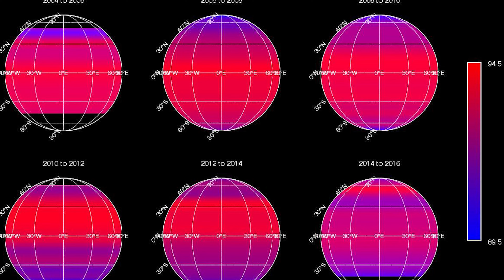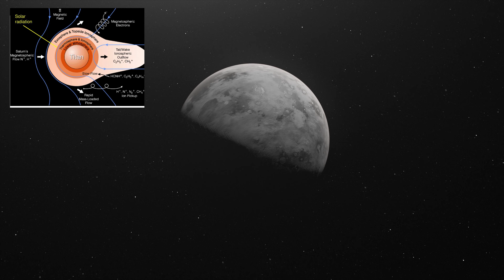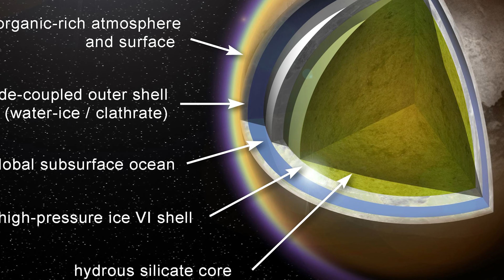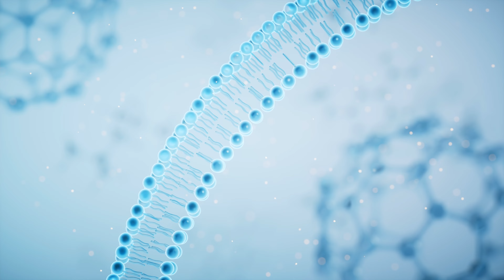Titan - The Unknown World, A Journey to the Solar Systems Most Mysterious Moon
Why is Titan moon so special?
In Depth | Titan – NASA Solar System Exploration
Titan is bigger than Earth's moon, and larger than even the planet Mercury. This mammoth moon is the only moon in the solar system with a dense atmosphere, and it's the only world besides Earth that has standing bodies of liquid, including rivers, lakes and seas, on its surface.